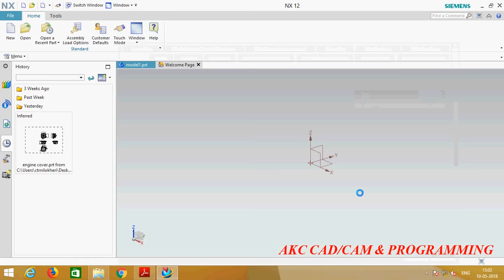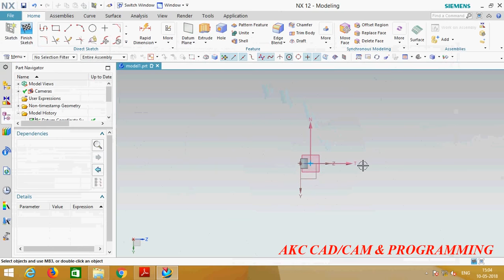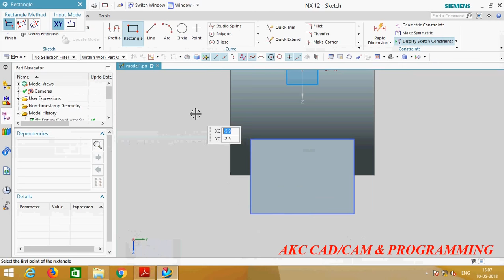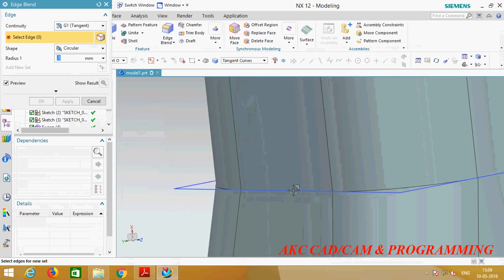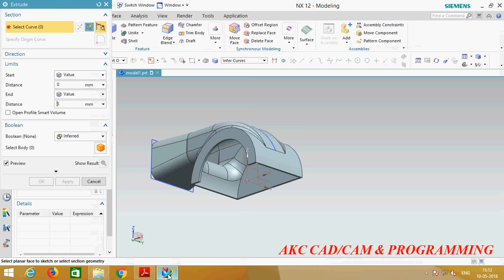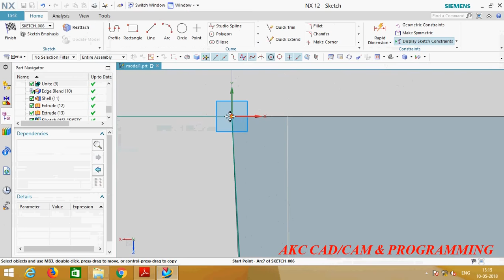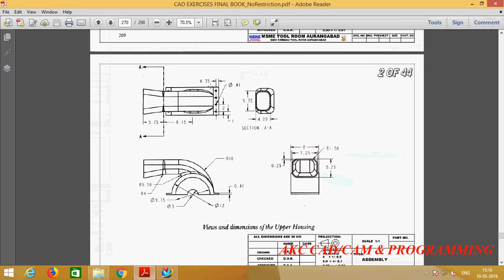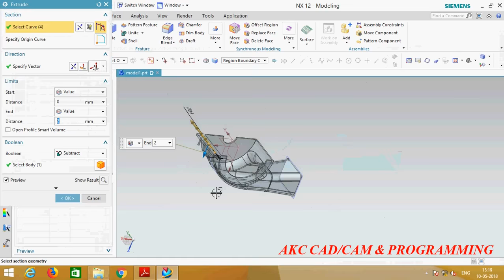Siemens NX tutorial|| HOW TO MODEL A UPPER HOUSING OF BLOWER ASSEMBLY|| NX 10.0